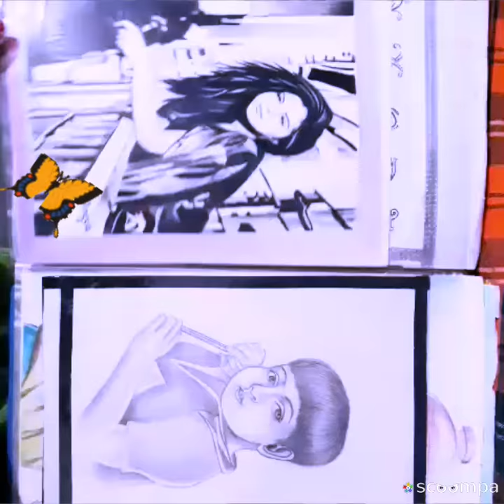Painting's| shreya2creation |watercolor |postercolor|pencil |oilpastel |ink.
Watercolour,' poster colour ' ink' oil pastels 'pencils.
🎨premier ☺️☺️
Thank you for your support ☺️